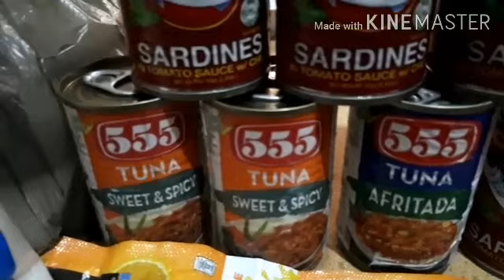RELIEF IT IS! THANK YOU MAYOR FRESNEDI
Ito na dumating na ang ayuda ng aming Mayor Salamat Po Mayor Jimmy Fresnedi  RELEIF IT IS!